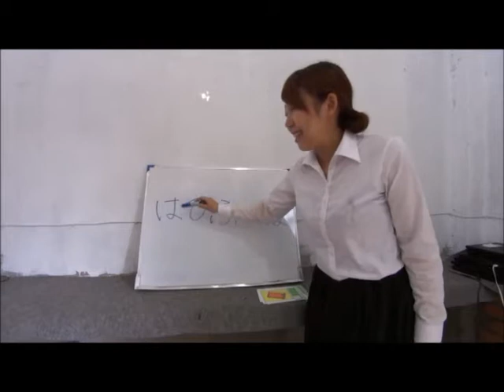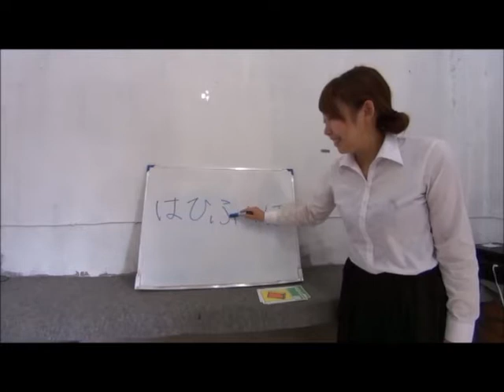ព្យព្ជានះនៃភាសាជប៉ុនក្រុមអក្សរហីរាកាណា( はひふへほ）